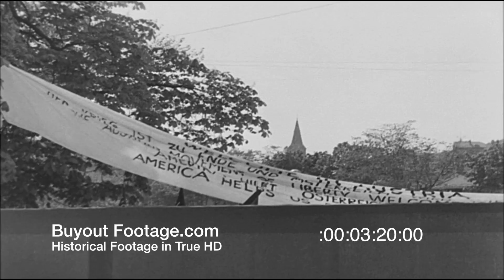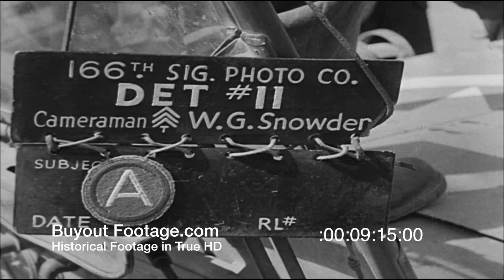HD Historic Stock Footage WWII V-E Day - RUSSIANS AND AMERICANS DANCE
V-E Day Celebration Innsbruck Austria 05/09/1945
Unedited footage V-E Day (Victory In Europe Day) Celebration in Innsbruck Austria May 9, 1945. People line the street in Innsbruck, Austria as soldiers of the U.S. 103rd Infantry Division (Cactus Division) parade and past in review on May 9, 1945. Troops marching and military vehicles towing artillery. Panning shot of crowds of people. Civilians march carrying banners that read "Poland". One sign reads "The polish Delegation". Group of civilians and U.S. soldiers, several soldiers wearing Combat Medic helmets. Group of young girls holding flowers under Poland Banner. Shows viewing stand, Large Banner "Welcome In Austria". American Officer arrives in automobile and is greeted by another American Officer. American Officers on reviewing stand as troops of the 103rd Infantry Division past in review. CU of U.S. Officers in reviewing stand. Tanks past camera.

Russian Convoy, Strakonice Czechoslovakia 05/09/1945
Unedited footage of a Russian convoy of vehicle and soldiers parked on side of road near Strakonice Czechoslovak May 9, 1945. Shows Group of Russian soldiers. A soldier plays Accordion musical instrument while two Russian soldiers dance. View of Russian vehicles parked on side of road. CU of Russian soldiers. One soldier has Order of Red Star and another medal on uniform. Russian soldier eating from mess kit, other soldiers heating food. Russian soldier with wind-up phonograph. Soldier playing chess with two civilians. Russian Soldiers Cossack dance. Two Russian soldiers dancing with two ladies as another soldier plays Accordion. CU of Accordion. Russian and American soldiers dancing with civilians along side of road near Strakonice Czechoslovakia.